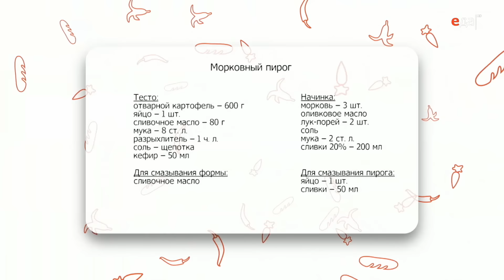Морковный пирог | Теле-теле-тесто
Готовим морковный пирог. Ингредиенты, способ приготовления, пошаговый рецепт

О рецепте:
Нежнейшее картофельное тесто придаёт этому пирогу невероятную лёгкость и воздушность. А начинка из моркови, лука-порея и сливок не просто добавляет сладости, но и подчёркивает всю нежность этой выпечки.

О проекте:
Нежнейшее дрожжевое тесто холодного замеса или безопарное тесто для хлеба, песочное тесто для рассыпчатого печенья или сдобное для сытных пирогов. Все секреты правильного теста для выпечки от Евгении Баруковой. Теперь вы с легкостью справитесь с этим капризным союзом муки и воды!